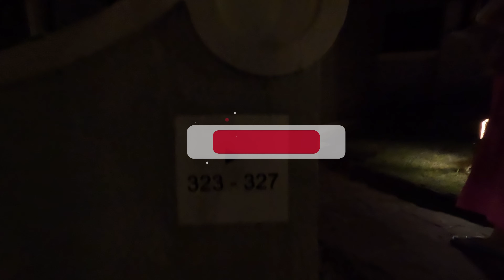ITC Grand Goa Hype vs. Reality: Is It Really Worth It?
Welcome to our Goa adventure! 🎉 In this vlog, we take you along on our journey as we arrive in the beautiful coastal paradise of Goa. From the excitement of landing to the first sights of sun, sand, and palm trees, this is just the beginning of an unforgettable trip!

The ITC Grand Goa Resort
The Beach-side resort is located just 20 minutes from the airport. Its architecture is inspired by Indo-Portuguese vintage and combines classical elegance with regional allure. This is reflected in its service, cuisine, rituals, and more, promising an immersive experience. Every room offers a view of the lush tropical gardens, peaceful lagoons, water bodies, multi-level swimming pool, or the mesmerizing sea, inducing a feeling of well-being.

💡 FAQ About Us

🎇We Sumit and Shivani work in IT firms.
🎇Channel name is from our name's initial letters.
🎇We got married in 2016. 💖
🎇We both grew up in Punjab and Work in Bangalore.
🎇We love Traveling and Eating.